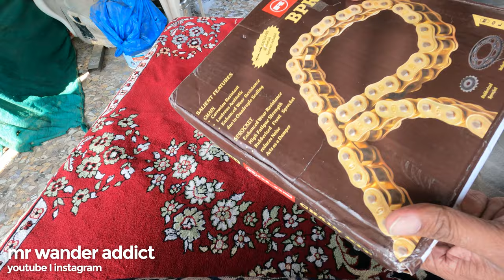Yamaha MT 15 installation of Rolon Brass Chain & Sprocket | MT 15 modified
This is a small video about the Rolon Brass Chain & Sprocket installed on my Yamaha MT 15.

Please note this is not a sponsored video or nor I'm an influencer or expert.  I upload videos just to share my thoughts and experiences. So kindly do your research or ask an expert before buying any products shown on my channel.

Accessories for Yamaha MT 15

Engine Guard 1
Engine Guard 2
Engine Guard 3
Frame Slider 1
Frame Slider 2
Small Visor
Touring Visor
Brake lever guard
Waterproof USB Charging Port
Small Canard Winglet
Big Canard Winglet
Combo of Canard Winglet
Nose winglet
Frame Slider
Engine Guard
Batman logo
Magnetic tail tidy
Radiator guard
Turn indicators

Helmet Links

Axor Apex Vivid Limited Edition Large
Matte Large
Matte Medium
Axor Apex Venomous Neon Green
Axor Apex XBHP 16 years edition
Axor Apex Hunter DV
LS2 FF352 matte neon yellow
SMK Steller Graffiti Blue Black Orange

Recommended Vlogging Stuff:

GoPro HERO9 Black
GoPro Rechargeable Battery (Hero9 Black)
GoPro Media Mod
Insta360 ONE R Twin Edition
Insta360 ONE X2 Action Camera
DJI OSMO Action Camera

Recommended Tank Bag
Gods Zeon Motorcycle Tank Bag (X - 40L Non-Magnetic)
ViaTerra Fly Tank Bag 22L with Rain Cover / Dust Cover Compatible with All Motorcycles
Rynox Magnapod Motorcycle Tank Bag

Saddle Bags

Rynox Gears - Drystack Saddlebags
Gods Triton X2-50 LTR Saddlebag Bike Saddle Bag
ViaTerra Condor 2UP Waterproof Saddlebag (64 LTR) |Compatible with All Bikes with Saddle Stay

Tail Bags

ViaTerra Claw - Motorcycle Tail Bag with raincover Incl. (Black)
Viaterra Element Motorcycle Tailbag (35 Ltr) Inclusive Of Outer Rain/Dust Cover
BatClaw Tail Bag and Duffle Bag (3 in 1, 75 Litre)
GUARDIANGEARS Rhino Mini 50L Tail Bag with Rain Cover fits on ALL Motorcycles from 100CC to 1000CC
GUARDIANGEARS Rhino 70L Tail Bag with Rain Cover for All Motorcycles from 100CC to 1000CC

Trekking Bag

Fur Jaden 55 LTR Rucksack Travel Backpack Bag for Trekking, Hiking with Shoe Compartment
TRAWOC 80L Travel Backpack for Outdoor Sport Camp Hiking Trekking Bag Camping Rucksack HK007 (Grey) 1 Year Warranty
TRAWOC 60 Ltr Trekking Rucksack Travel Bag Hiking Backback, 1 Year Warranty, HK001
TRAWOC 60 L Travel Backpack Hiking Trekking Bag Camping Rucksack with Water Proof Rain Cover / Shoe Compartment MHK004, 1 Year Warranty